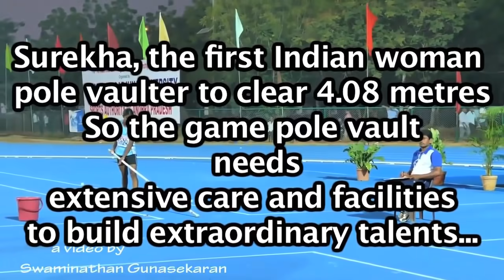Indian Girl Jumping High in pole vault, see till end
Be a Member Of this Channel to make an excellent Hindu Sanatan Circle

In this video, you will see a University level Pole Vault Girl Player from India, and on the other side is Canada's top international female player. The motive is not a comparison of talent, the motive is to show mental preparation towards sports that does not exist in India. India could not able to produce a female Pole Vault Player of the International level till today, so no video is available of Indian female pole vault players of the International level. Due to the lack of mental preparation of Indian women players, their talent and ability do not come out. It is essential to see what is important.
Pole vault Game needs a lot of Thrust and Planning in India...Sportspeople have shown their guts and talent...Now They claim world-class training...
Video credits: Swaminathan Gunasekaran